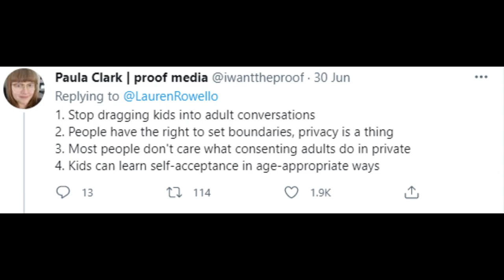INSTANT REGRET: Mom gets ratioed to OBLIVION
This can't be good.